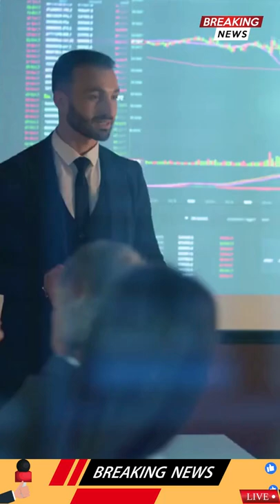Taiwan March exports hit new record Ukraine war clouds outlook